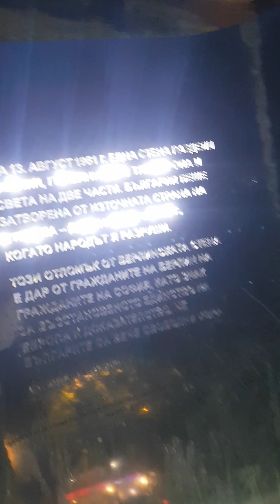фестът на светлините в София на ндк